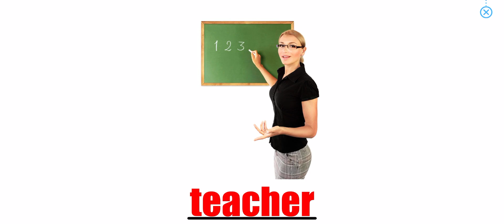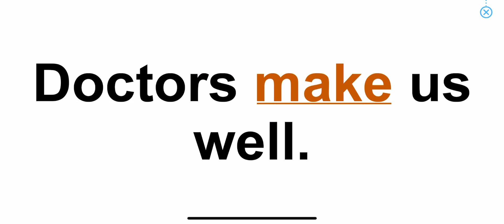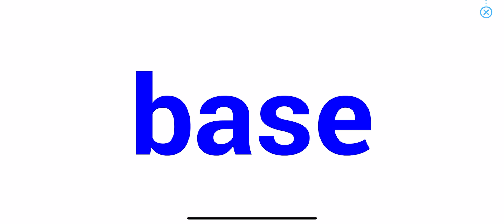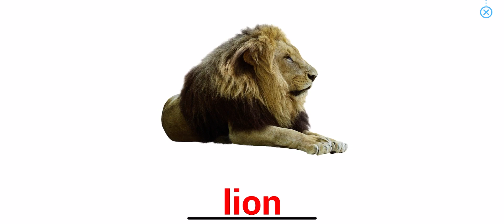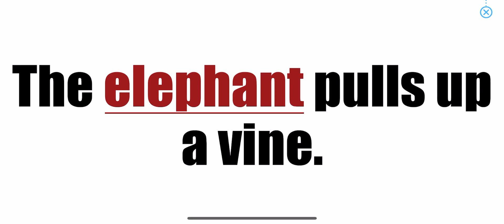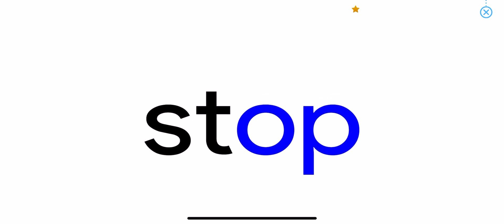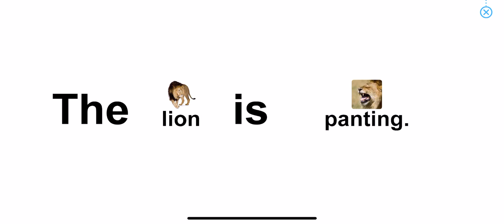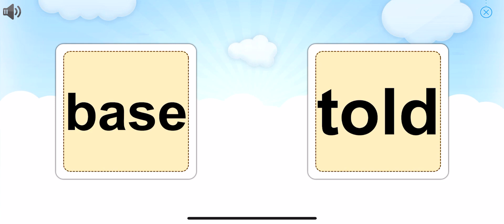Lesson 21 | Course 2 - Normal | Bé học tiếng anh với Monkey Junior